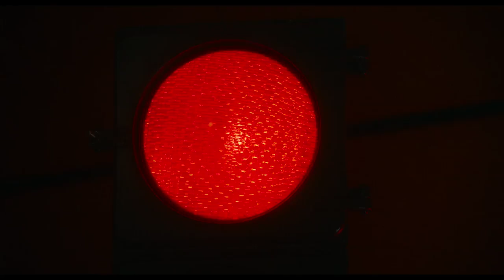Blindspotting - Trailer - On Digital Download Jan 28, on DVD & Blu-ray Feb 4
▶ On Digital Download Jan 28, and on DVD & Blu-ray Feb 4 2019
▶ Starring: Daveed Diggs, Rafael Casal, Janina Gavankar, Jasmine Cephas Jones, Ethan Embry, Tisha Campbell-Martin, Utkarsh Ambudkar, and Wayne Knight
▶ Directed by Carlos López Estrada
Collin (Daveed Diggs) must make it through his final three days of probation for a chance at a new beginning.  He and his troublemaking childhood best friend, Miles (Rafael Casal), work as movers, and when Collin witnesses a police shooting, the two men’s friendship is tested as they grapple with identity and their changed realities in the rapidly-gentrifying neighborhood they grew up in.
Longtime friends and collaborators, Daveed Diggs and Rafael Casal co-wrote and star in this timely and wildly entertaining story about friendship and the intersection of race and class set against the backdrop of Oakland.  Bursting with energy, style, and humor, and infused with the spirit of rap, hip hop, and spoken word, Blindspotting, boldly directed by Carlos Lopez Estrada in his feature film debut, is a provocative hometown love letter that glistens with humanity.